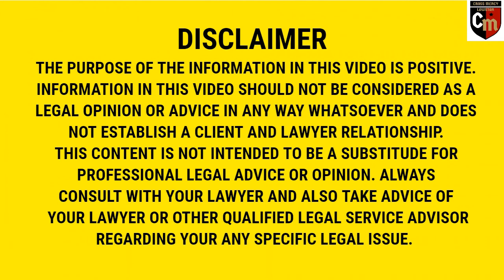Supreme Court Decision On Aadhar Card. (Hindi)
Hi Friends,
                 In this video, I have informed about the verdict on Aadha Card which the Hon'ble Supreme Court of India has recently passed. The supreme court of India had observed the Aadhar card has constitutionally valid with some restrictions. Supreme court said that now it is not mandatory to give Aadhar card to the banks, mobile network operators, schools, colleges etc.

                                          Thanks!

Some amazing products:
ProElite WL01 Wifi Enabled Clock With Hidden Camera & SD card Slot for All Phones (Black)

The Indian Penal Code– With The Criminal Law (Amendment) Act, 2013 (Hindi Translation)

The Code Of Criminal Procedure (Hindi Translation Of 21St English Edition): As Amended by The Criminal Law (Amendment) Act, 2013 (Hindi)

IMPOWER Women's Self Defence Pepper Spray, Sprays Upto 12 Feet and 45 Shots

BACKGROUND AUDIO:
YOUTUBE LIBRARY